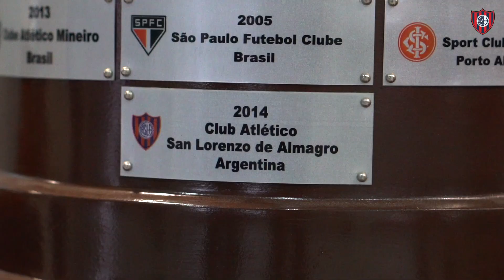¡El Ciclón sigue sumando presencia en Boedo!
SanLorenzo inauguró un nuevo Centro de Atención, en la emblemática esquina de Av. La Plata y Las Casas. Un espacio moderno y dinámico, donde se brindará atención personalizada a socios/as, refundadores/as e hinchas.